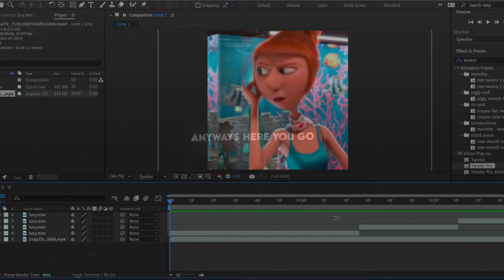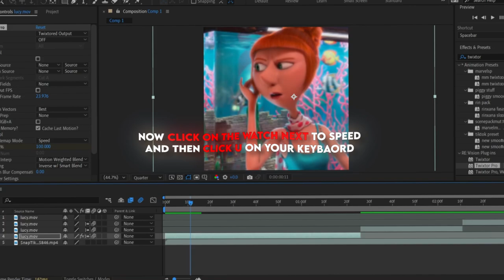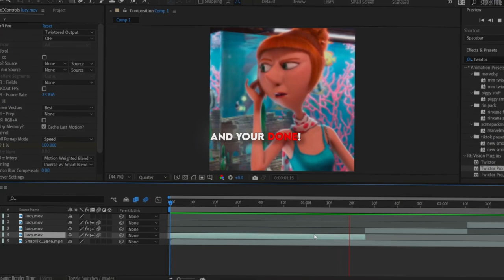smooth twixtor velocity tutorial || after effects *OUTDATED*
hello everyone!

today I will be teaching you the basics of smooth velocity using the plugin twixtor. (twixtor is an after effects plugin which you can download from tutorials on youtube.)

I hope to do more videos like these in the future so make sure to comment what kind of after effects tutorials you want to see.